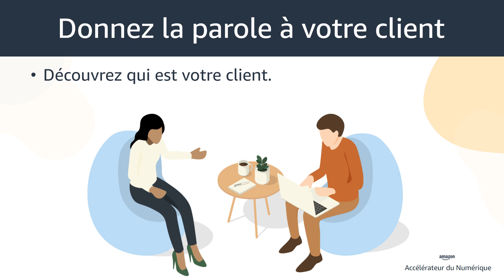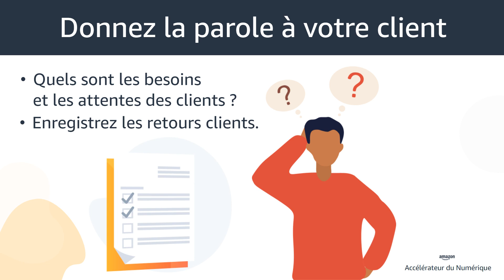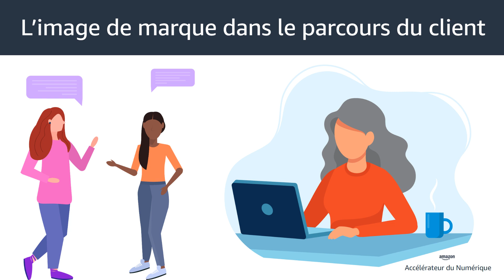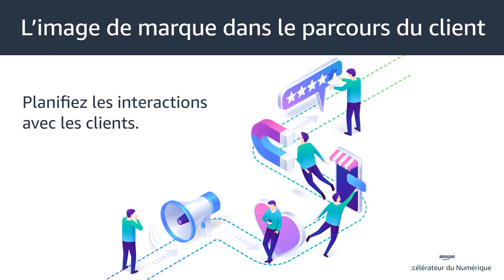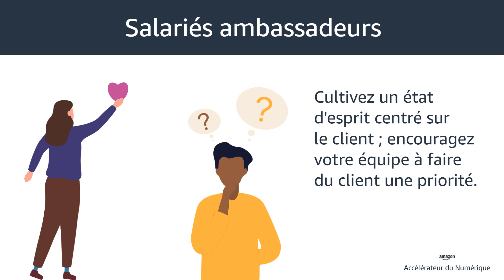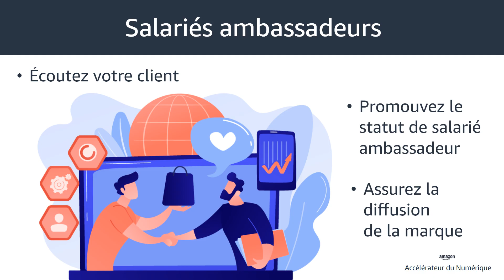Placer le client au cœur de l'entreprise